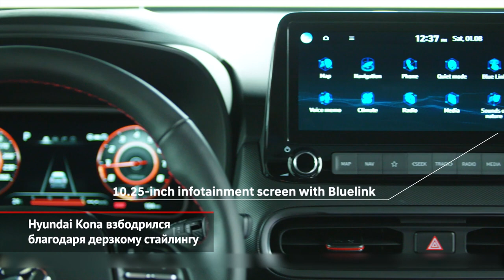Новые Hyundai Tucson и Hyundai Kona | Новости с колёс № 1099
Дерзкий рестайлинг кроссовера Hyundai Kona и новое поколение Hyundai Tucson.